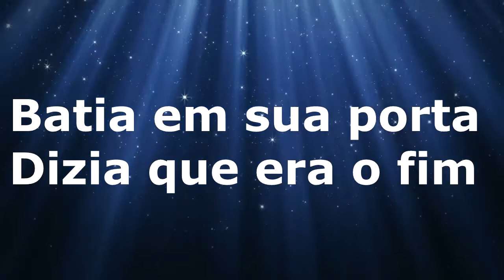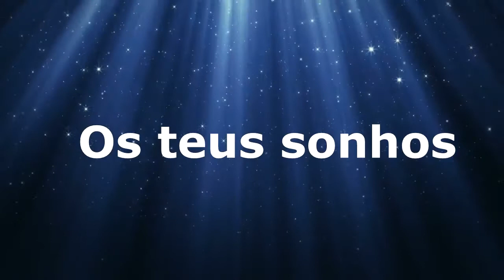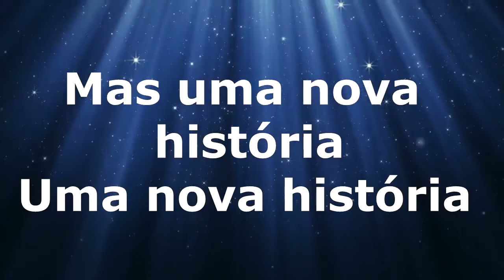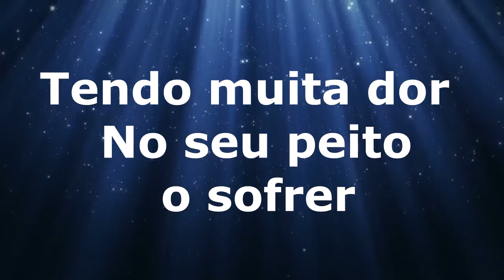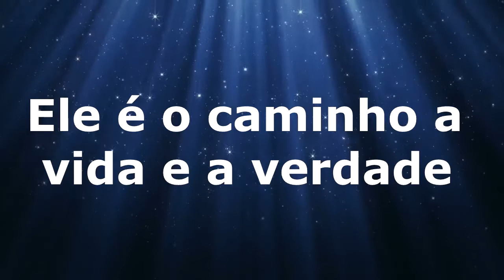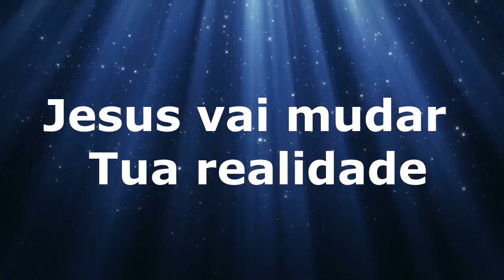Paulo Sergio feat. Brenda dos Santos - Realidade - Letra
▬▬▬▬▬▬▬▬▬▬▬ஜ۩۞۩ஜ▬▬▬▬▬▬▬▬▬▬▬▬▬
▓▓▓▒▒▒░░░ LEIA A DESCRIÇÃO DO VÍDEO ░░░▒▒▒▓▓▓
▬▬▬▬▬▬▬▬▬▬▬ஜ۩۞۩ஜ▬▬▬▬▬▬▬▬▬▬▬▬▬
🔴▬▬▬▬▬▬▬▬▬▬Letra Da Musica▬▬▬▬▬▬▬▬▬▬🔴
Jovem sonhador
Sem inspiração para viver
Pobre pecador
Que pensava em morre
Realidade, batia em sua porta
Dizia que era o fim
Desilusão e tristeza
Chegaram tão forte
Querendo consumir

Tendo muita dor
No seu peito o sofrer
Sempre lutador
Mas conformado a perder
Os teus sonhos estavam acabados não encontrava luz
Mas uma nova história foi escrita por Jesus

E ele vai mudar tua realidade
Ele é o caminho, a vida e a verdade
Com ele você pode ter fé e esperança
Pois na tua história vai trazer mudança
Você vai ate o fim porque ele te sustenta
Ele é o pão que te alimenta
Jesus vai mudar tua realidade

Tendo muita dor e no seu peito o sofrer
Sempre lutador mas conformado a perder

Ele e o caminho, a vida e a verdade